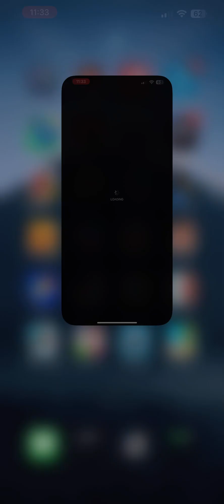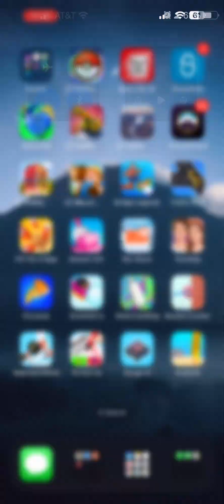To be frank dependent wasn’t mine